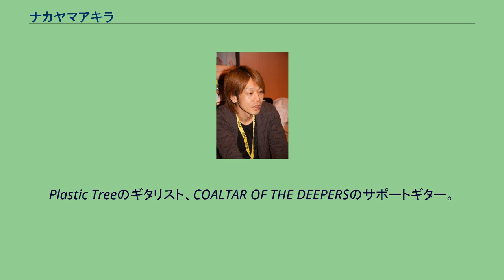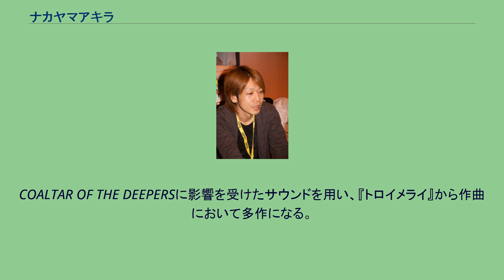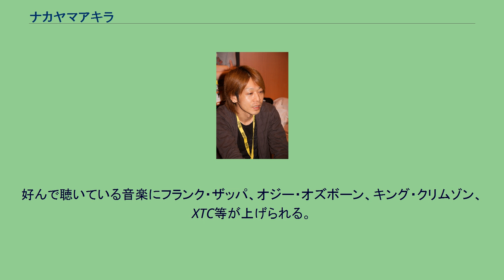ナカヤマアキラ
ナカヤマアキラ（本名：中山 明、1971年1月16日 - ）は、日本のギタリスト。
Plastic Treeのギタリスト、COALTAR OF THE DEEPERSのサポートギター。
また、自身のユニット[Date You]ではギターボーカルとしても活動している。
北海道釧路市出身。
旧名義はAkira。
1994年3月、サポートをしていたヴィジュアル系バンドPlastic Treeにギタリストとして正式加入。
2002年頃からPlastic Tree内で作曲をする事が増え、2003年に初の作詞・作曲となる「lilac」（シングル「水色ガールフレンド」収録）を発表後、詞・曲の両方で楽曲作りに参加している。
2020年11月、AKIRA NAKAYAMA名義でソロ活動をスタートすることが発表された。
この発表と同時に、ソロ初のワンマンライブを自身の誕生日に開催することも決定。
ライブは‹Jester : Fractured after chasing a sheep›と題して、2021年1月16日に東京・渋谷WOMBで昼夜2公演が行われた。
ライブ、ミュージック・ビデオごとに様々なギターを使用している。
最愛のギターはWashburnのN4。
エフェクター等の機材にもこだわりが強く、Roland music naviのインタビューや、ZOOM等の機材メーカーサイトで語っている。
COALTAR OF THE DEEPERSに影響を受けたサウンドを用い、『トロイメライ』から作曲において多作になる。
当該時期は、「Plastic treeをdeepersにするな」との批判の声もあったという（『忘却モノローグ』でのインタビューより）。
また、主にナカヤマ作曲楽曲には、deepersのNARASAKIが何らかの形でクレジットされているものも多い。
身長170cm。
ヘビースモーカーであり、腕に有刺鉄線、胸に鬼、背中に鳳凰など、全身にいくつも刺青を入れている。
コーヒー牛乳、シュークリーム等、甘いものが好物。
小食であり、ヤマザキのコッペパンといちごオレで十分としている。
回転寿司も数皿しか食べない。
サポートやユニット以外での交友関係の代表としてムックのミヤがあげられる。
ギターを借りたり、お互いのギターを並べ写真を撮ったり等している。
仕事ではMacを愛用。
好んで聴いている音楽にフランク・ザッパ、オジー・オズボーン、キング・クリムゾン、XTC等が上げられる。